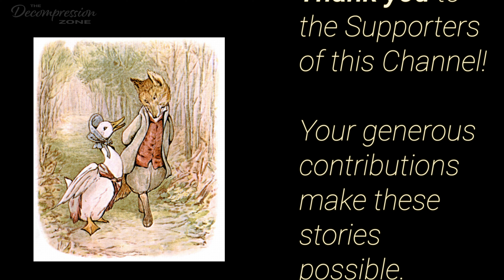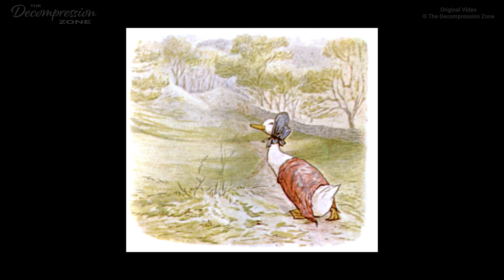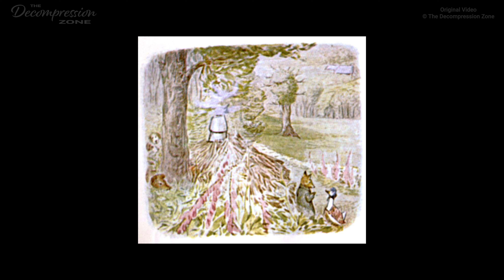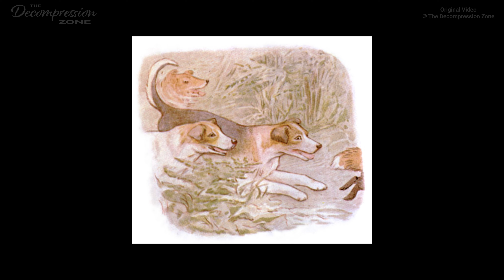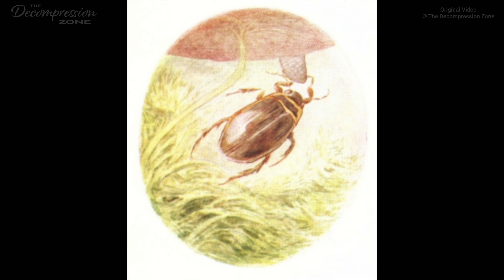“Jemima Puddle-Duck” and other stories | Calm Reading for Grownups to Help You Sleep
00:00:00 Introduction
00:01:12 The Tale of Jemima Puddle-Duck
00:12:27 The Tale of Mrs. Tiggy-Winkle
00:24:41 The Tale of Mr. Jeremy Fisher

Welcome friends to this carefully crafted, gentle narration of a sleep story for grown ups, read with a calm male voice.  The stories "The Tale of Jemima Puddle-Duck", "The Tale of Mrs. Tiggy-Winkle", and  "Mr. Jeremy Fisher", were written by Beatrix Potter, and reside in the public domain. I hope you will enjoy this relaxing reading intended for sleep and rest, and that it will help you unwind.

Edited and produced in Adobe Audition, Adobe After Effects, Adobe Photoshop and Final Cut Pro.
CONNECT:
Relaxing Sleep Stories for Grown Ups | The Tales of Jemima Puddle-Duck and others